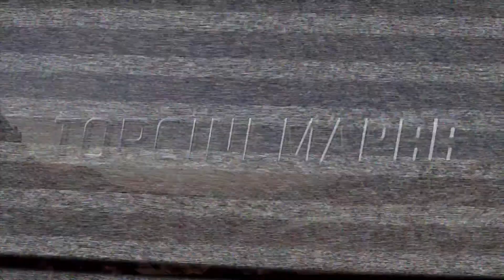Телохранитель жены киллера — Русский трейлер (2021)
О фильме: Жизнь здорово потрепала нервишки Майкла Брайса, так что с карьерой телохранителя он решил завязать. Психиатр посоветовал ему отправиться на тихий курорт, вооружившись лишь книжкой и плейлистом релакс-музыки. Но и здесь его находит самая безумная в мире парочка: Дариус Кинкейд, наемный киллер мирового уровня и настоящий магнит для неприятностей, и его супруга Соня — буйная дамочка далеко не робкого десятка. Преступный синдикат устроил на них охоту, и Майклу, при всем желании остаться в стороне, придется вернуться к старому ремеслу и снова стать телохранителем. На этот раз — жены киллера!

Оригинальное название: Hitman's Wife's Bodyguard
Страна: США, Великобритания
Дистрибьютор: MEGOGO Distribution
Режиссер: Патрик Хьюз
Жанр: боевик, комедия

В ролях: Райан Рейнольдс, Сэмюэл Л. Джексон, Сальма Хайек, Морган Фриман, Фрэнк Грилло, Том Хоппер, Антонио Бандерас и др.